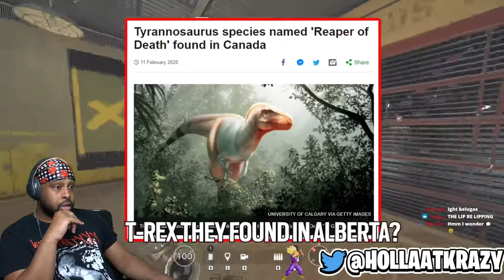Big Holla reacts to REAPER OF DEATH | Rainbow Six Siege ( @TheRussianBadger )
► WE HERE!

- HollaSquad